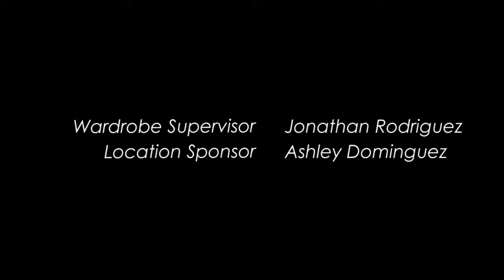ANGELA - Columbia University Short Film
A film that explores the struggle of teenage lives, dealing with skate culture, adolescent love, drug use, and peer pressure. ANGELA explores how the use of a drug causes a boy to perceive false realities, only to be surprised and frustrated with the realization that the realities aren't true.

Made at Columbia University during the 2016 Summer Filmmaking Program.

Official Selection in the All American High School Film Festival and to be screened at AMC 42nd in New York City on the weekend of October 6-8th, 2017.

Written and directed by Shefalika Prasad and Eddie Zheng, with cinematography by Matthew Schechter.
Produced by Jasmine Davis with sound and lighting by Lisa Li.

This film was re-edited in 2017 to be submitted to film festivals.

Starring:
Paris Adkins
Dylan Clark Marshall
Thomas Zachary Vezos
Jonathan Rodriguez
Cameron Lucas
Annie Baltic
Gabriella Cardinale

Shot on a Sony A7S II in 4K and edited with Adobe Premiere Pro.
Stabilized with a Movi M5 gimbal stabilizer.

Purchase Adobe Premiere Pro
Sony A7s II Body
Sony Vario 16-70mm Lens
Movi M5 Gimbal Stabilizer